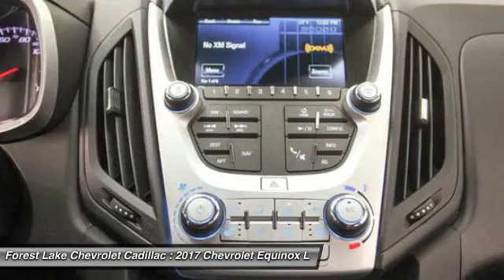2017 Chevrolet Equinox LT Forest Lake MN T17232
2017 Chevrolet Equinox LT

brbrHow would you like riding away in this good-looking 2017 Chevrolet Equinox at a price like this? This wagon will take you where you need to go every time...all you have to do is steer! brbrForest Lake Chevrolet Cadillac is proud to serve Northern Minnesota, Northwest Wisconsin, and the Twin Cities metro area. We are here to assist you in obtaining the new Chevrolet or Cadillac that suits your needs and lifestyle.  Call to find out how we can get you in the right vehicle today.brInternet prices include all common rebates. Please see Dealer for details.br We honor any and all other available discounts or additional rebates you may qualify for, including GM Supplier and Employee Pricing. Additional discounts will be subtracted from our everyday internet price! You may qualify for more incentives! See dealer for details.br*Vehicles used for Snow Plowing or Commercial use are excluded from our FREE LIFETIME WARRANTY. All prices include rebates that most will qualify for.  Other rebates and discounts may apply.  Please contact dealer for details and final pricing! $500 - General Motors Consumer Cash Program. Exp. 01/03/2017, $500 - Chevrolet National Purchase Bonus Cash. Exp. 01/03/2017, $750 - Chevrolet Select Market Bonus Cash. Exp. 01/03/2017